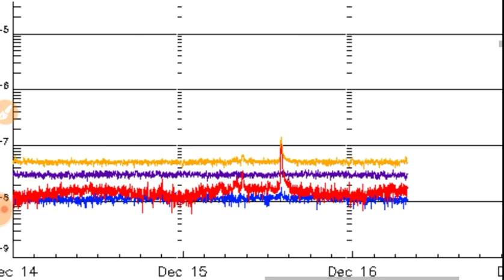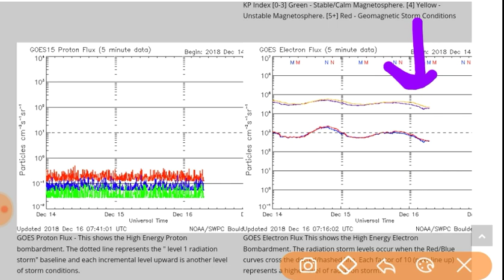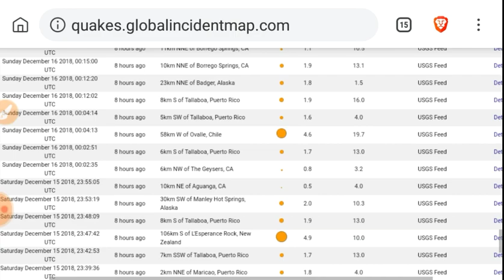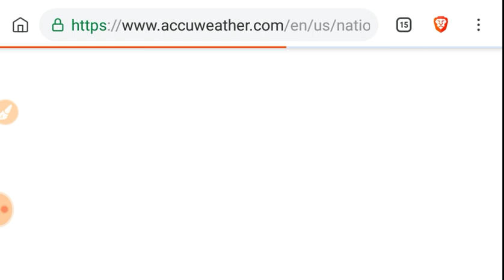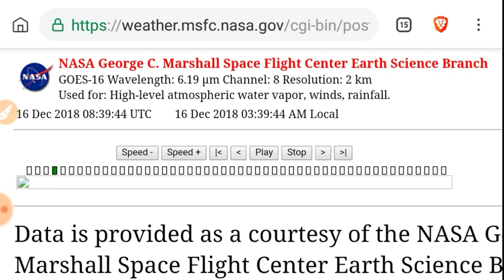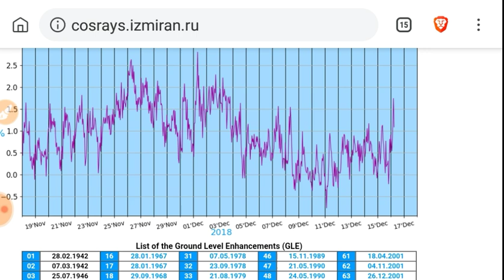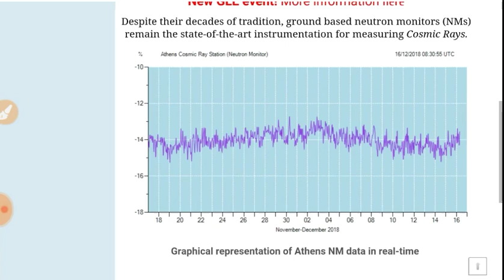Space Weather: Sunspot Gone, Earth Facing Quiet Effect? Cosmic Rays, Meteorology, Cygnus Rising...